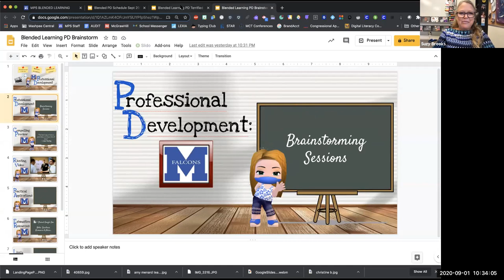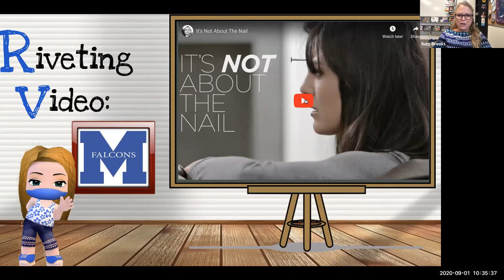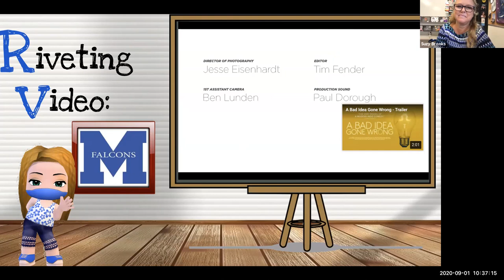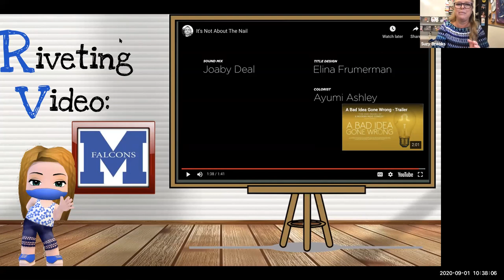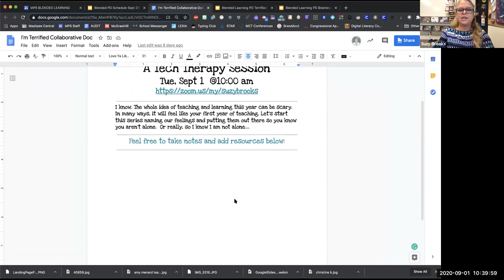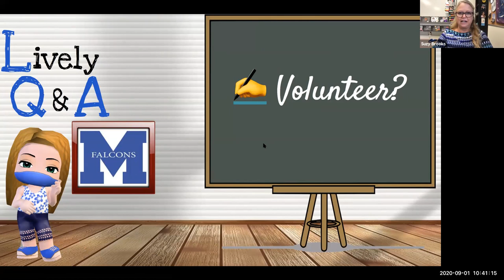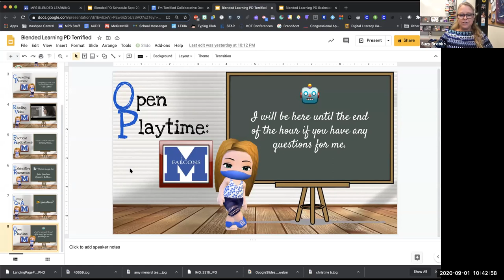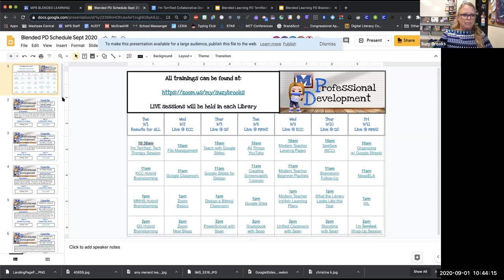MashpeePD: I'm Terrified! Tech Therapy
Back to School PD